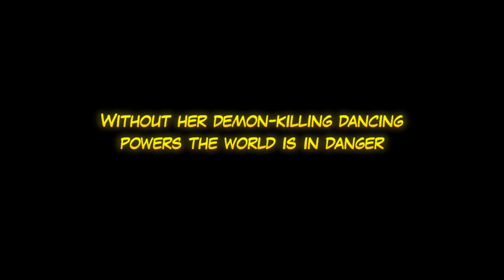Popstar Physics (Save Toshi 2) - iPhone/iPad Gameplay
Do you love great physics puzzle games? Are you ready to save the world? The adorable mega pop-star Toshi has been kidnapped by the evil demons... again! This time they used her DNA to create zombie clones and locked her soul up in the dungeons of hell. Without her supernatural demon-killing dancing powers to protect us, the evil lord of demons can now easily take over the world.

Your job is to crush all the zombie clones by shooting their 3D castles with a limited number of shots. If you succeed, you will help free Toshi's soul, win her heart and save the rest of us from eternal damnation. Save Toshi, save the world!